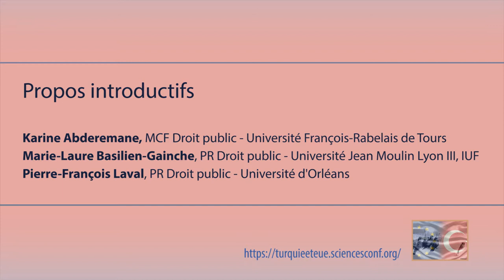01/09 Les relations UE-Turquie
Les relations UE-Turquie : un nouveau modèle de coopération en matière de gestion des flux migratoires ?
Propos introductifs
Karine Abderemane, MCF Droit public - Université François-Rabelais de Tours
Marie-Laure Basilien-Gainche, PR Droit public - Université Jean Moulin Lyon III, IUF
Pierre-François Laval, PR Droit public - Université d'Orléans